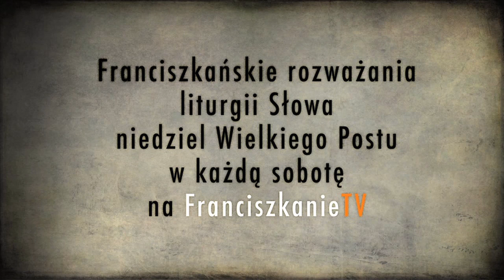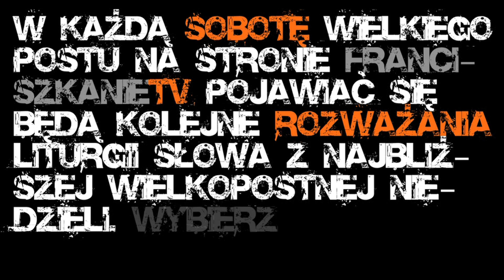Wielki Post 2011 - wybierz swoje miejsce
Kolejne zaproszenie do śledzenia rozważań Słowa Bożego na stronie FranciszkanieTV. W każdą sobotę Wielkiego Postu 2011 ukazywać się będą krótkie rozważania dotyczące Liturgii Słowa z kolejnej wielkopostnej niedzieli. Serdecznie zapraszamy!